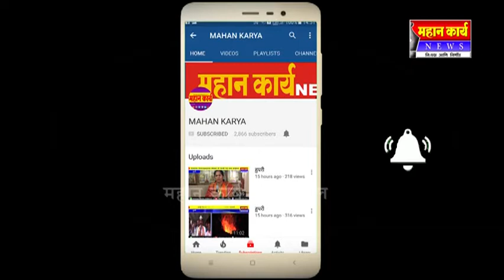मनुष्यात आध्यात्मिक परिवर्तन महत्त्वाचे, परमात्मराज महाराज , पौष पौर्णिमेनिमित्त कार्यक्रम